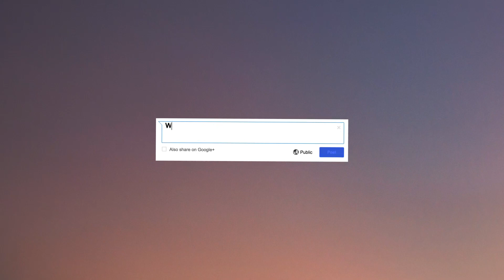Jhay Cortez x Eladio Carrion Type Beat 2020 - "Ganga" | Latin Trap Type Beat 2020